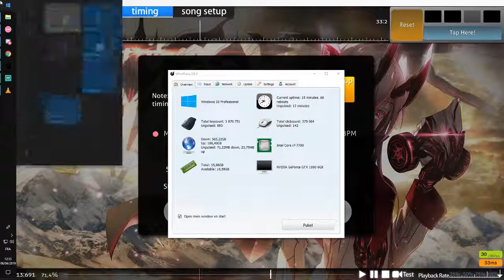how to find perfect offset + bpm